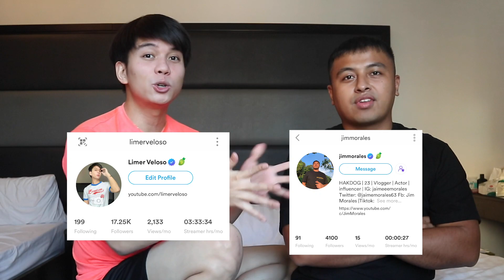⬆️ Most Likely 💙❤️ HIH Level Up Edition 💚 Limer Vlogs 💚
🎤 Kumu: limerveloso